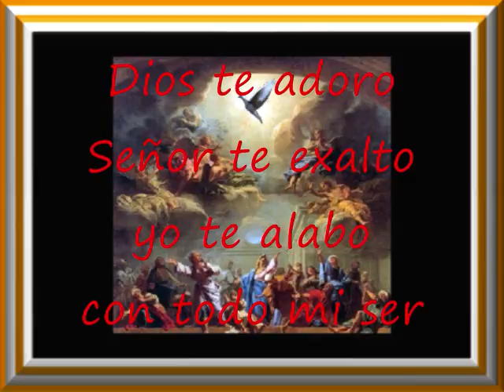Redentor Eres Mi Dios